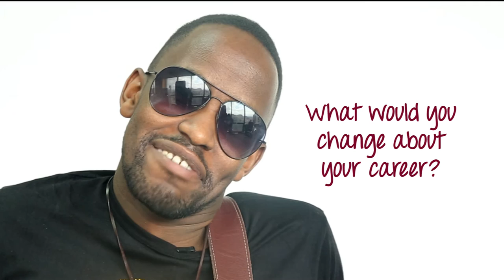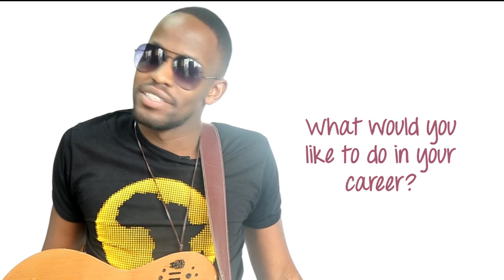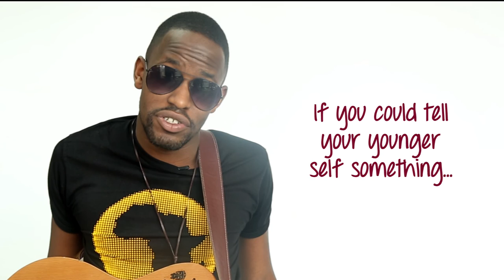Becoming a great guitarist with Kato Change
oming a great guitarist with Kato Change